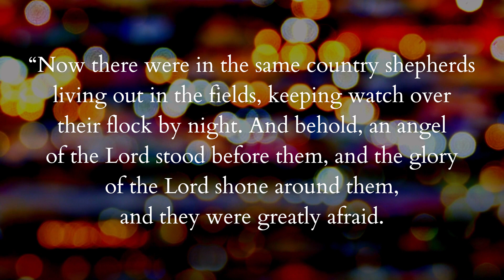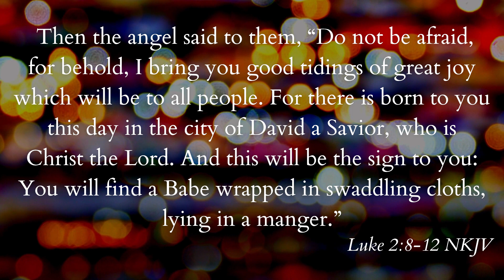Advent 2022 - Week 3 - Joy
Join us each week on this Advent journey as we reflect on this meaningful Christmas season and the hope it carries for each one of us.